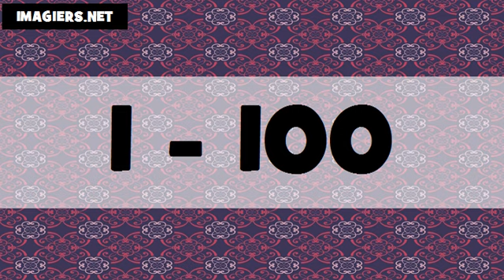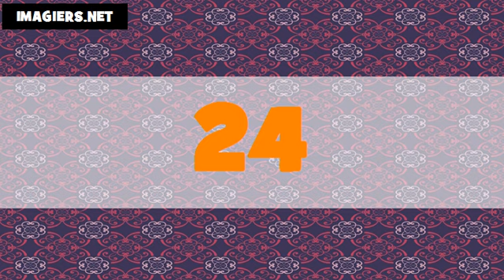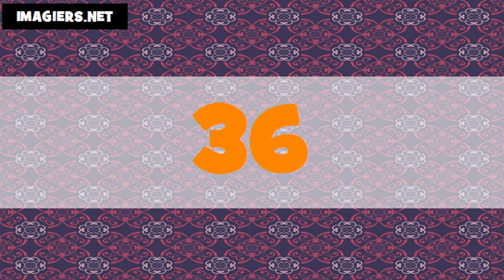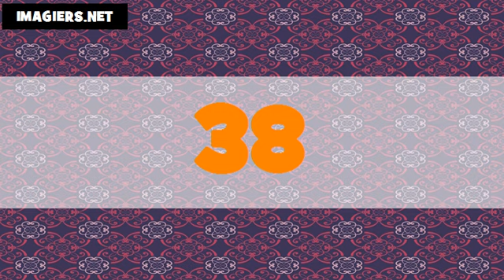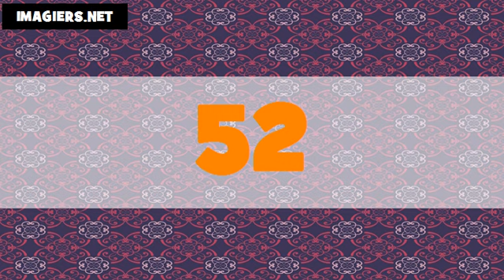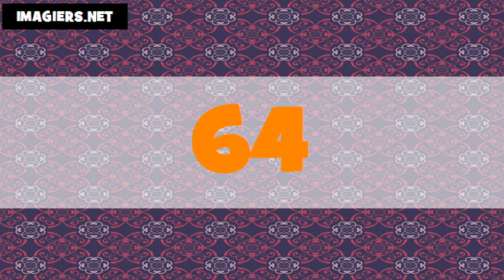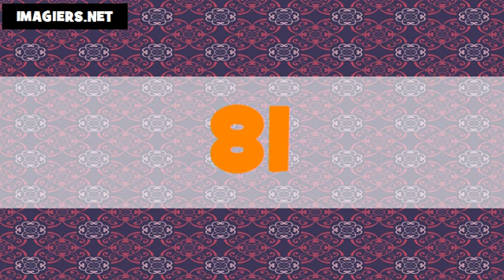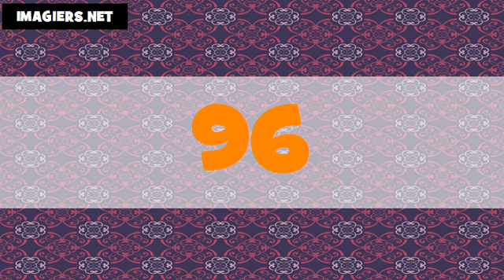The numbers in Chinese Mandarin # From 1 to 100